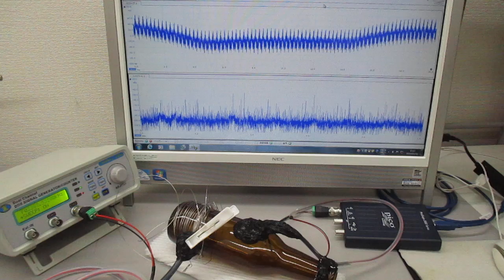オーダーメード対応超音波発振制御プローブの製造技術（特性テスト）